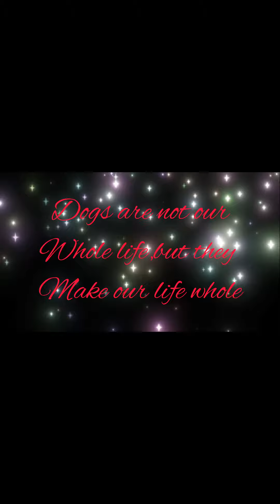Dogs Are not Our Whole Life,But They Make Our Lives Whole....